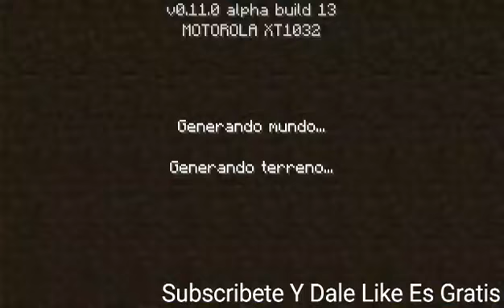MinecraftPE 0.11.0 build 13 apk en descripcion :D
Hey hey kionda shabotz perdon por no subirlo antes esque me fui a jugar futbol pero aqui esta para ustedes el apk: